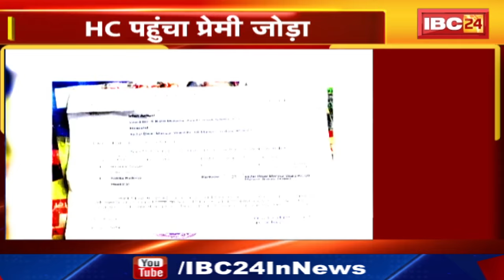Jabalpur News: हिंदू युवती और मुस्लिम युवक विवाह का मामला। हाईकोर्ट ने सुनाया बड़ा फैसला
IBC24, Jabalpur News, हिंदू युवती और मुस्लिम युवक विवाह का मामला, हाईकोर्ट ने सुनाया बड़ा फैसला